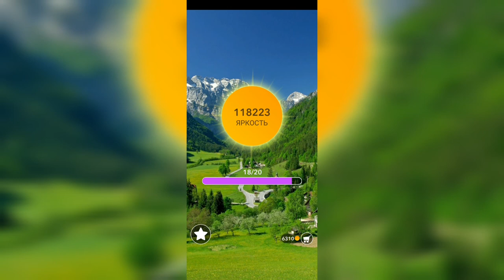Word / Слово Крест: Поиск русского кроссворда / Уровень 2709